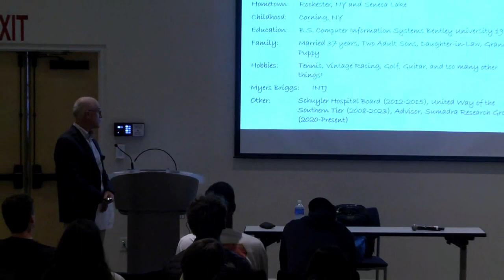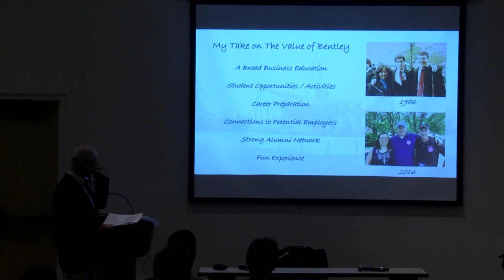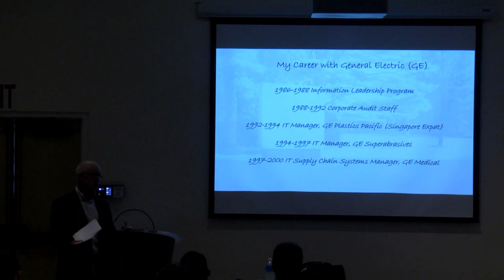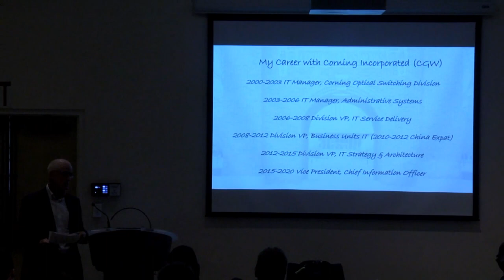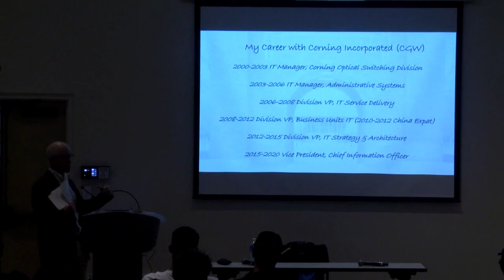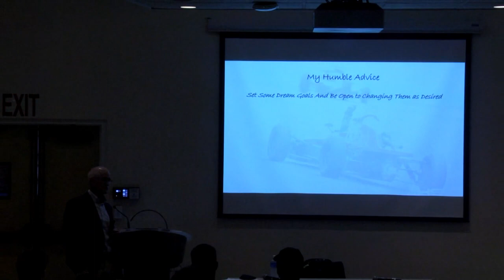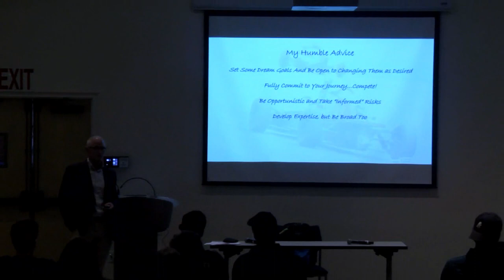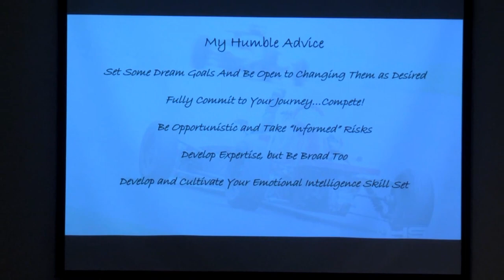Mark Clark Topics in Tech Fall 2023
Date: October 11, 2023
Topic: How to Find Success in an IT Career
Company: Pivot IT